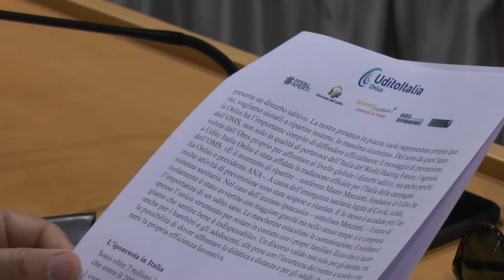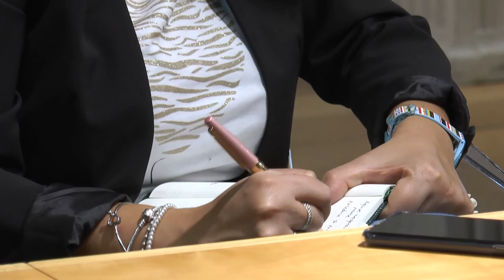Presentato l’evento “Nonno Ascoltami! L’ospedale in piazza”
Per l’undicesimo anno consecutivo torna nelle piazze abruzzesi “Nonno Ascoltami! - L’Ospedale in piazza”, la campagna di controlli gratuiti dell'udito che porta il tema della prevenzione dei disturbi uditivi in tutta Italia.
Cinque le tappe abruzzesi dell’evento che si svolgerà domenica 4 ottobre (dalle ore 10 alle ore 19), a l’Aquila, Pescara e Lanciano. Mentre l’11 ottobre sarà la volta di Chieti e il 18 ottobre a Vasto.